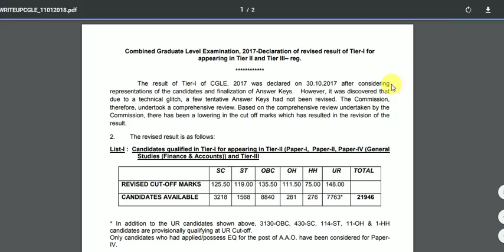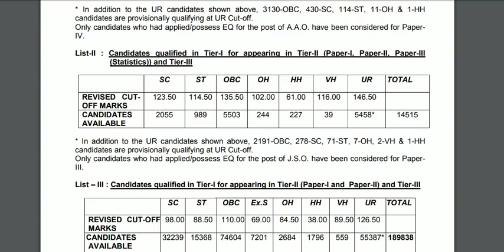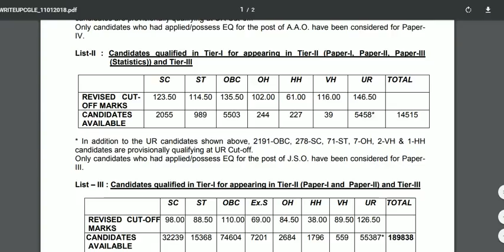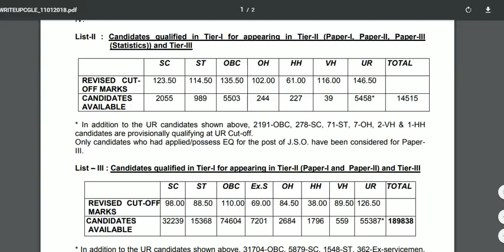SSC CGL 2017 CUT OFF changed check your result